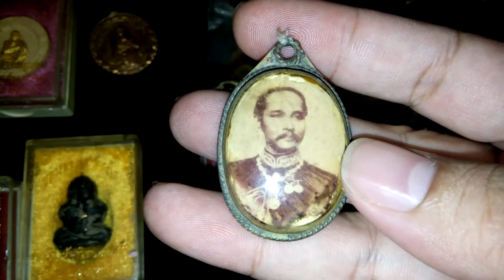ล็อกเก็ต เสด็จพ่อ ร5 พระจุลจอมเกล้าเจ้าอยู่หัว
ล็อกเก็ต เสด็จพ่อ ร5 แบ่งๆ กันชมครับ